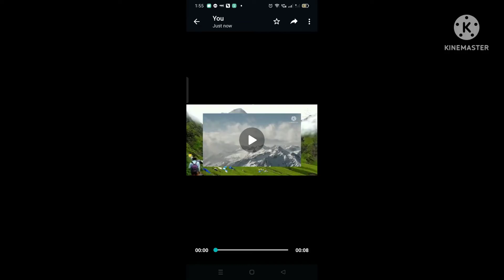my new intro !